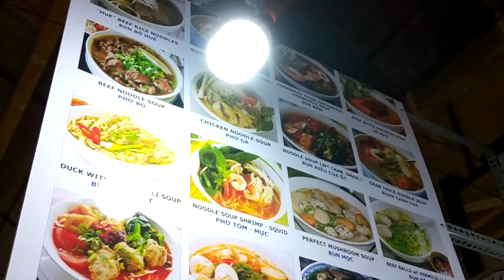BEN THANH NIGHT MARKET, HO CHI MINH CITY (SAIGON), VIETNAM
I had opportunity to visit The oldest market in Ho Chi Minh City/ Saigon, Vietnam, 'Ben Thanh market'. After the market close, it starts night market on the both side roads of this market. It was a bit hard work to get the normal price. But it was fun to shopping there and watch other people. Watch and Enjoy!!

BEN THANH NIGHT MARKET, HCMC, VIETNAM.

Hello friends! :)

I make video (in a casual way) of every bright moments of my life. Happiness is all around us!